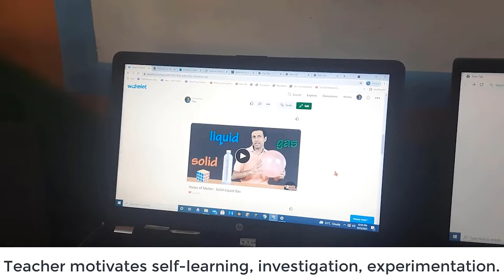16-National ICT Awards 2018 for School Teacher Manohar Subramanyam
16-National ICT Awards 2018 for School Teacher Manohar Subramanyam